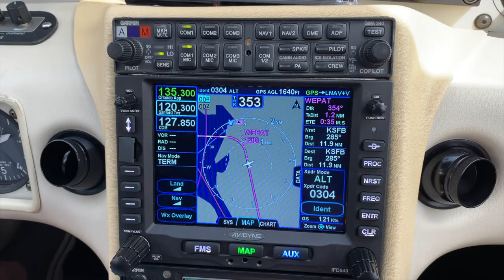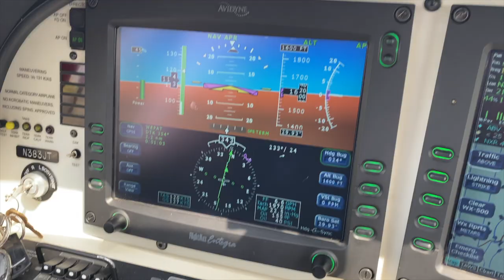MY FIRST IN-FLIGHT EMERGENCY AT KAHN!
It was BOUND to happen!  On the way back from a 3-hour Flight, the inevitable IN FLIGHT EMERGENCY finally reared its ugly head!  How would I respond?  In this moments that seem like milliseconds, a decision had to be made!  I think I made the right one.

Special Thanks!